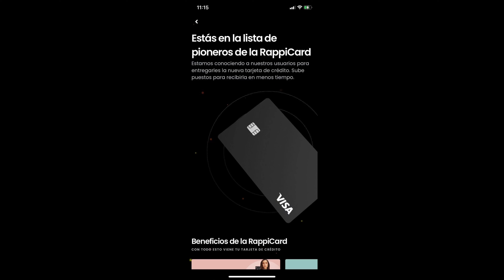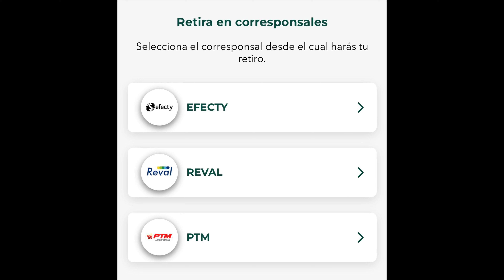¡POR FIN SALIÓ LA TARJETA LEAL!, Uala habilita recargar su cuenta por PSE y Rappi trae cositas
Hoy hablaremos de las 5 noticias más importantes del mes de DICIEMBRE.

¿Necesitas un datáfono sin RUT ni tanto papeleo?
¿Quieres construir historial de crédito y ver tu puntaje?
Conoce a visa. Una red que trabaja para todos
¿Quieres ser miembro del canal?

00:00 ¿Holi cómo estás?
00:30 Rappi arregla la lista de espera
04:40 Nu Bank saca su resumen del año
05:24 Por fin salió a la luz la tarjeta Leal
07:06 Uala habilita la recarga con PSE
09:00 Coink Permite recarga y retiros por efecty
10:00 Gracias por ver este video